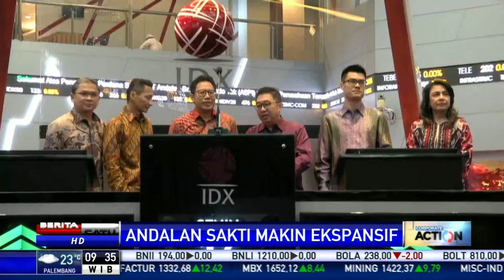ASPI Raih Rp 34,65 Miliar dari IPO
Emiten bidang real estate PT Andalan Sakti Primaindo Tbk dengan kode saham ASPI siapkan fokus untuk mengembangkan proyek yang sudah berjalan. ASPI meraih Rp 34,65 miliar dari IPO kemarin.